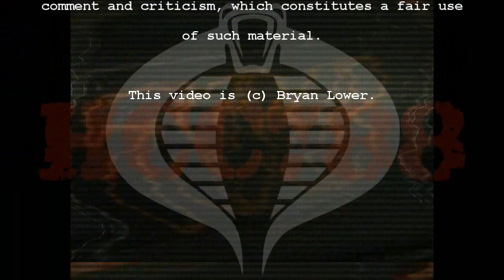HCC788 - 2016 Q&A Answers Part 3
Visit HCC788.com!

Special Thanks to:
Ryan Wagner, and James Swindell